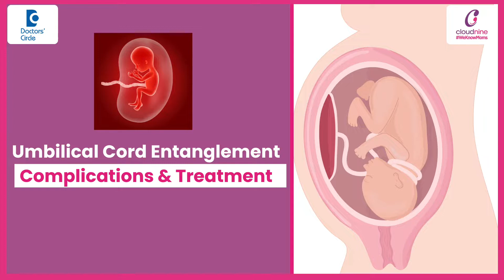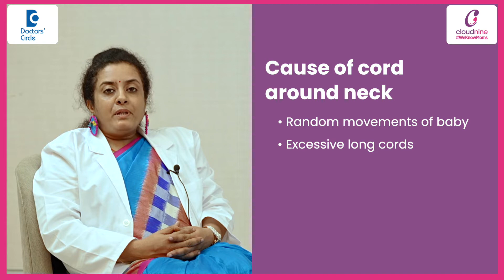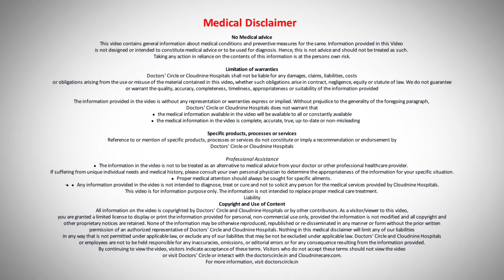Baby's cord around neck - Normal or Cesarean Delivery?- Dr.Nandyala R Padmapriya | Doctors' Circle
Cloudnine Hospitals, Hitech City, Hyderabad
Umbilical cord is a lifeline for a baby inside the womb. It is a connection between the naval and the placenta. So the blood flows and baby gets it oxygen and nutrients through the umbilical cord umbilical cord entangles is a very common phenomenon in that cord around the neck is very common. It's 30% of the normal deliveries have cord around the neck cord around the neck is definitely not a contraindication for normal delivery definitely. The thought about cord around the neck is worrisome to many pregnant women in the later stages of pregnancy. Around the neck is usually harmless and it is because of random movements of the baby or it's because of excessive long long cord or even because of excessive liqor around the baby . It is harmless and it does not pose any problem for vaginal delivery. Cord entanglement around the other parts of the body only cause fetal distress . In case of a good uterine contractions whenever the cord is compressed otherwise cord entanglement even around the other parts of the body around the trunk is harmless it doesn't matter whether it's a single loop of cord around the neck or double Loop or multiple loops. All patient can be delivered vaginally what are the complications of cord entanglement cord entanglement sometimes causes fetal distress there is compression on the cord due to labor utrine contractions in cases of short cord and if there is a cord on the neck it may prevent descent of the baby. Only in cases of fetal distress but the patients have to be taken up for a C-section otherwise all patients cord around the neck can be tried for vaginal delivery. There's no way to prevent cord entanglement. No sleeping positions which prevents cord entanglement as is generally thought of.